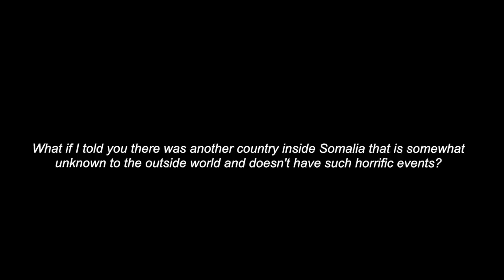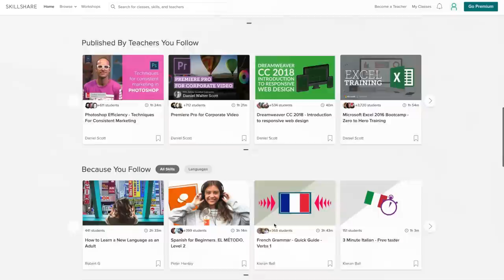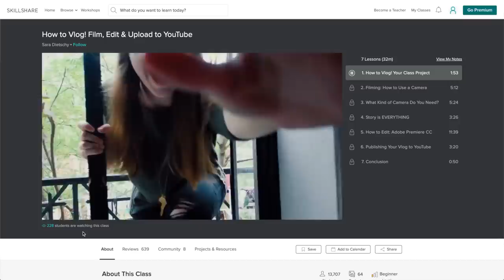SOMALIA - ETHIOPIA BORDER JOURNEY (Leaving Somalia)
A journey to the Somalia-Ethiopia border.